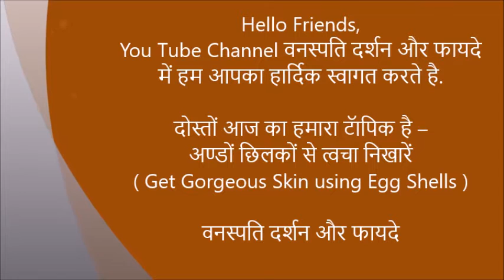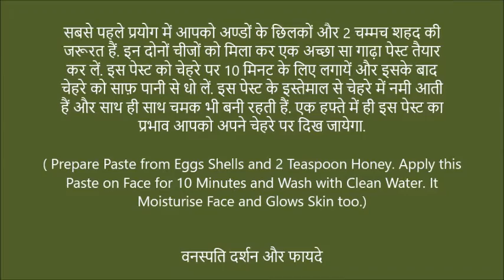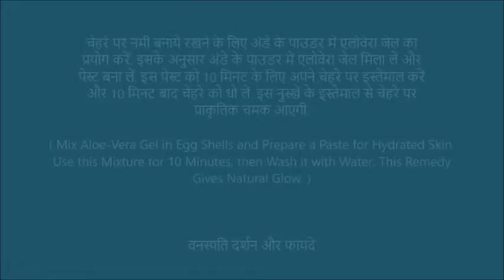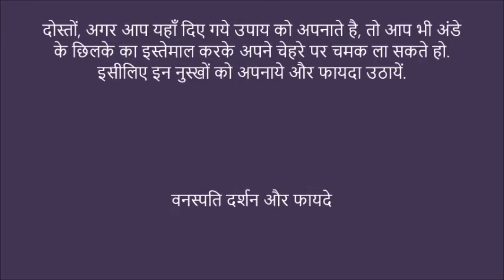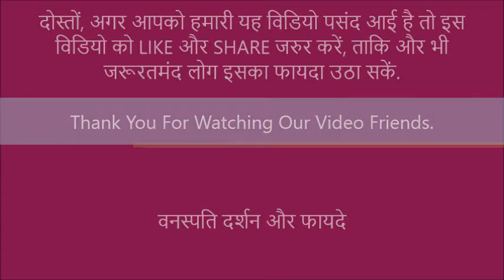त्वचा निखारें रौनक लाये अंडे Tavcha Nikhare Raunak Laaye Ande With English Subtitle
Eggs Home Remedy to Glow your Skin and make you attractive